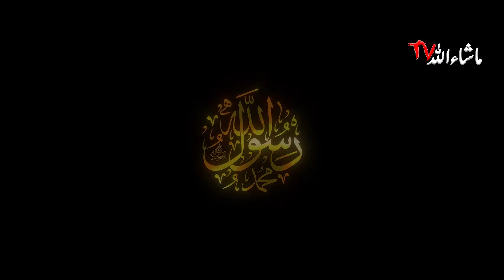13 Rajab Mola Ali Wiladat | Hazrat Ali Ki Wiladat Kab Hui | Hazrat Ali Ki Wiladat Kahan Hui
13 Rajab Mola Ali Wiladat | Hazrat Ali Ki Wiladat Kab Hui | Hazrat Ali Ki Wiladat Kahan Hui |

Join us as we experience the awe-inspiring celebration of Hazrat Ali's birthday at the holy Kaaba. Witness the journey and commemoration of this special occasion in the heart of Mecca.

This is a special opportunity to learn about the significance of Hazrat Ali's birth and how it is celebrated in the Muslim community. Be inspired by the devotion and unity of all those who come to honor this respected figure in Islam. Don't miss this unforgettable experience at the Kaaba!